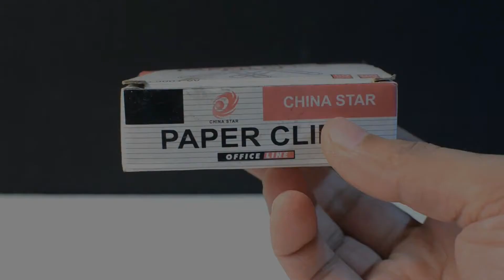3 Simple Inventions ..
Hello
3 Simple Inventions ..